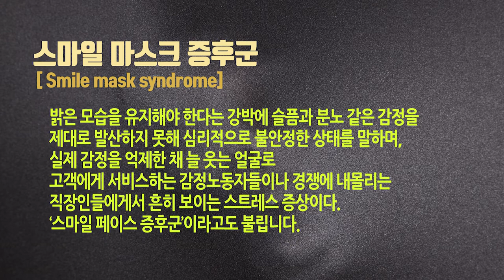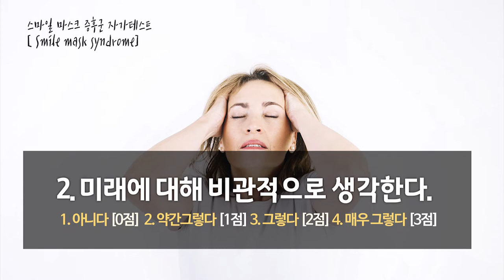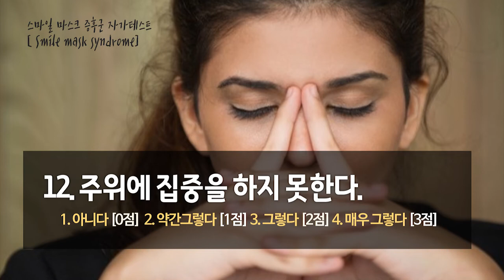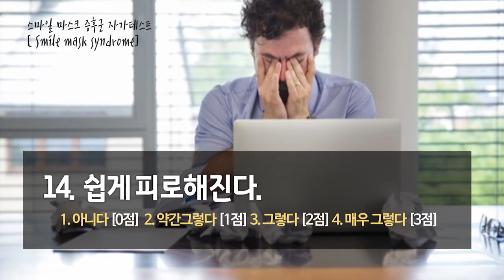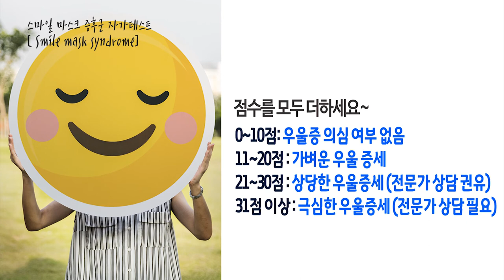스마일마스크증후군 자가테스트 ㅣ심리테스트ㅣ Smile mask syndrome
스마일마스크 증후군은 현대사회 감정을 소비하는 직장인이라면
누구나 한번은 경험하지 않을까란 생각을 해봤습니다.
혹시 나도 모르는 내 마음 상태에 대해 궁금하시다면, 체크 꼭 해보세요~~^^ 그리고 모두 행복하게 잘 지내시길 바랍니다~~^^